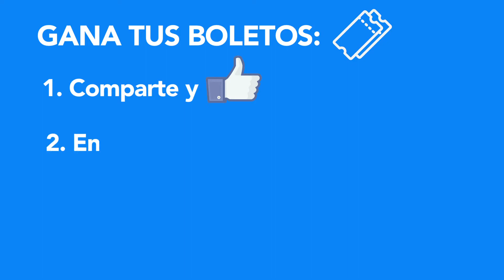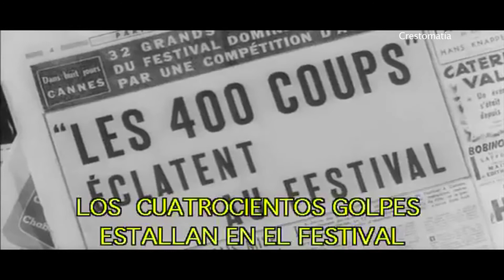Cartelera Cineteca Nacional (del 30 de noviembre al 6 de diciembre 2017)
Te presentamos una pequeña parte de lo que podrás encontrar esta semana en Cineteca Nacional.